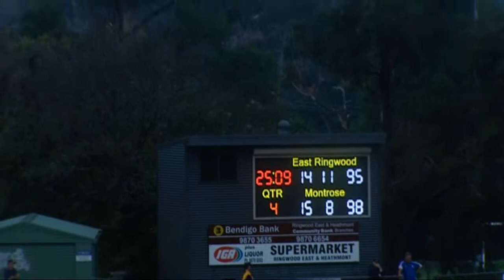2018 RND3 East Ringwood vs Montrose QTR4